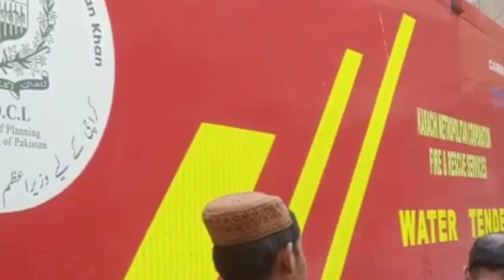aag lag Gai😱|achanak ghr se nikalna prha 🥺fire